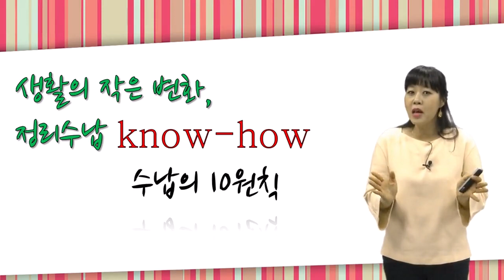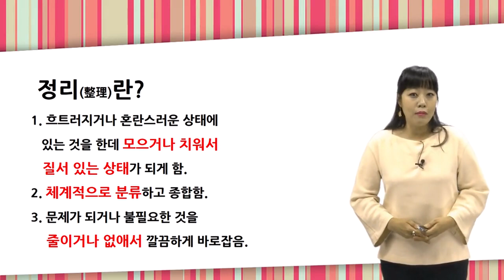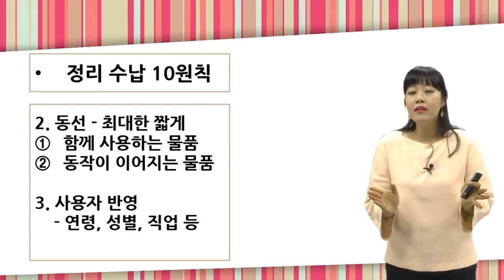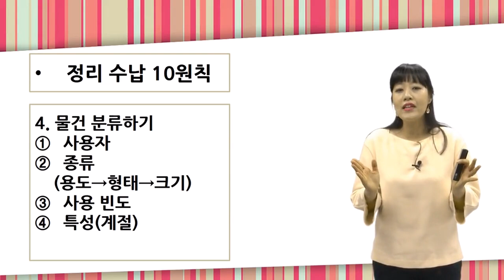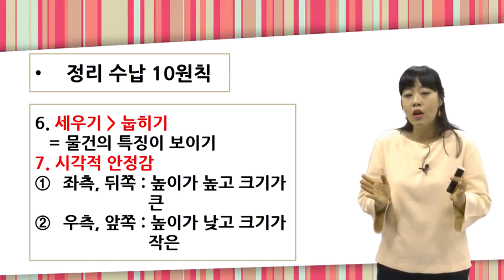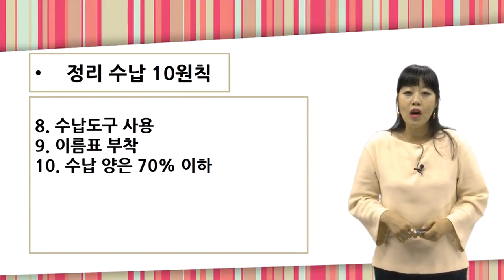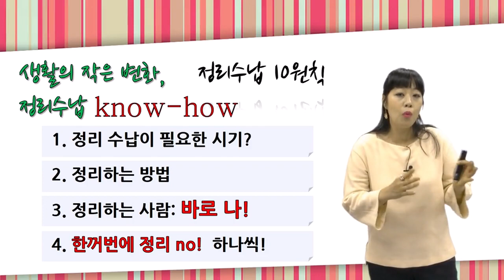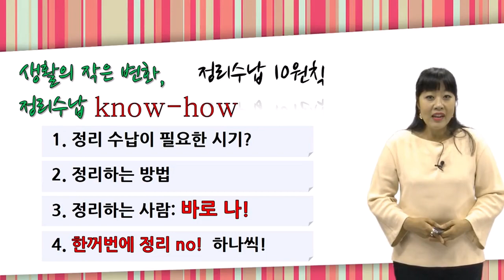[옷장정리노하우] 생활의 작은 변화, 정리수납 know-how 기초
가정 생활에서 가장 필수적인 정리 수납 노하우를 배워보는 시간입니다. 지금부터 우리집을 정리하는 생활 속 작은변화 정리수납에 대해 알아 보겠습니다.

학습난이도
초급

학습대상
- 정리 수납에 대한 노하우를 쌓고싶으신 분들

학습방법
본 강의는 가정 생활에 필요한 정리 수납 노하우 강의로 구성되어 있습니다.

강의특징
- 초급자도 쉽게 이해할 수 있는 기초적인 내용으로 구성되어 있습니다.
- 정리 수납의 핵심적인 내용들을 강조하여 학습에 도움이 됩니다.